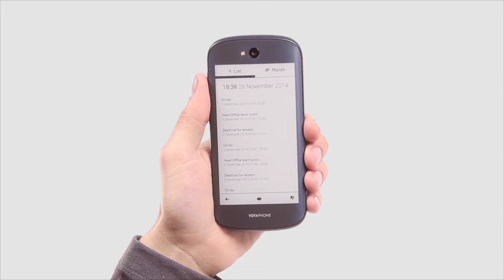Come gestire i propri impegni con YOTAPHONE2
I widget Calendario e Prossimi eventi, disponibili sullo schermo Always-On di YotaPhone2, ti saranno utili a ricordare le cose da fare nelle giornate a venire.